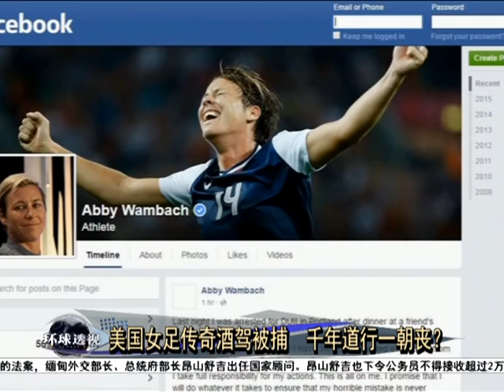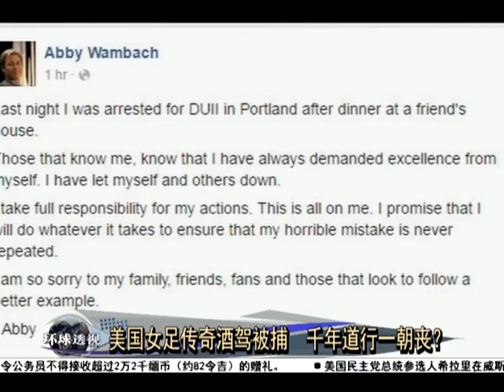美国女足传奇酒驾被捕 千年道行一朝丧？ [20160408]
美国家喻户晓的足球女运动员艾比瓦姆巴赫，对我国观众来说是个陌生的名字。因为我们向来都比较关注男子足球赛。打个比喻好了，瓦姆巴赫在世界女子足坛的地位相等于阿根廷球星梅西在世界男子足坛的地位。这么说，大家应该比较有概念了吧！

如果以江湖地位来说，这么做比较是没错。但是以球员荣誉来说，瓦姆巴赫绝对比梅西更强！梅西没拿过世界杯，瓦姆巴赫拿过！梅西只拿过一枚奥运金牌，瓦姆巴赫拿了两次！

不过，很可惜，瓦姆巴赫去年底退役后，今年就爆出丑闻。她在过去的星期六因为醉酒驾驶被警方逮捕。这么一捕，还牵扯出她吸食可卡因和大麻的恶习。一个原本是全美国人景仰的英雄，很可能千年道行一朝丧。